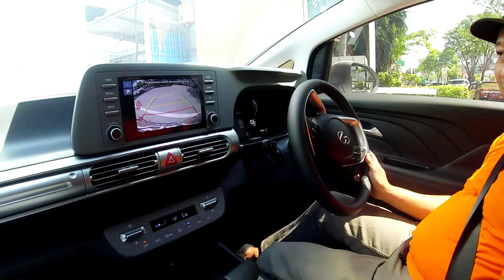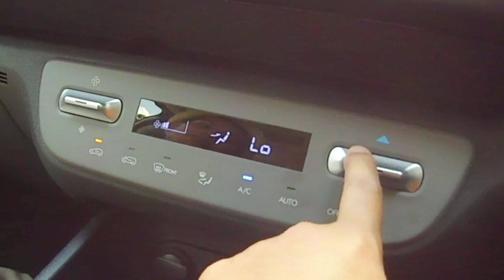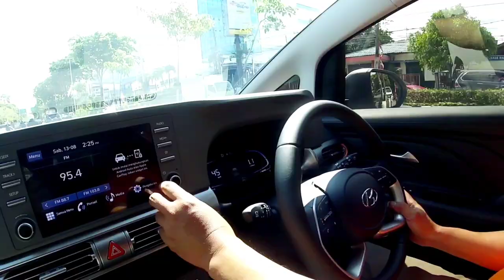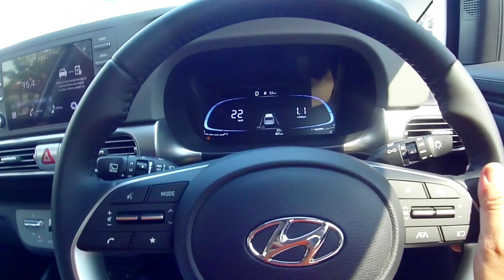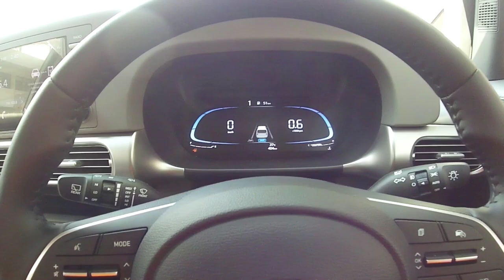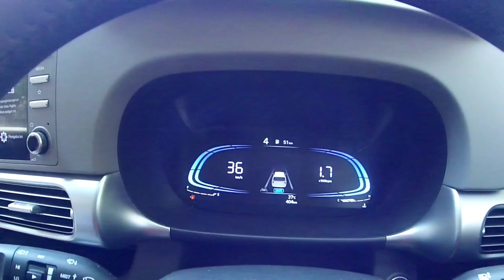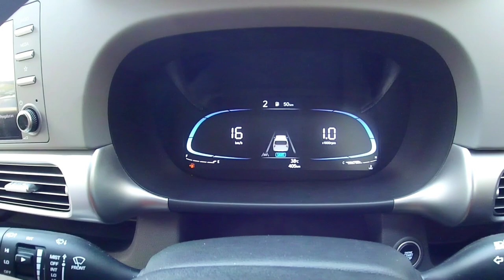Kok Begini Fitur nya.! Test Drive Hyundai Stargazer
test drive hyundai stargazer paling menarik
fitur safety hyundai stargazer
harga hyundai stargazer
test jalan hyundai stargazer

setelah test drive hyundai stargazer
begini rasanya hyundai stargazer
Fitur Radar Hyundai Stargazer

hyundai stargazer siap merajai pasar low MPV